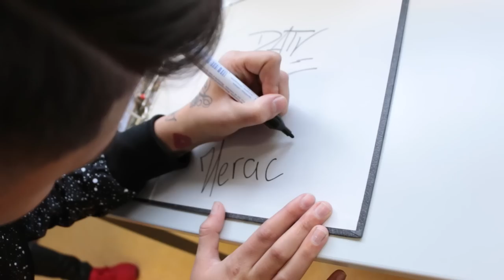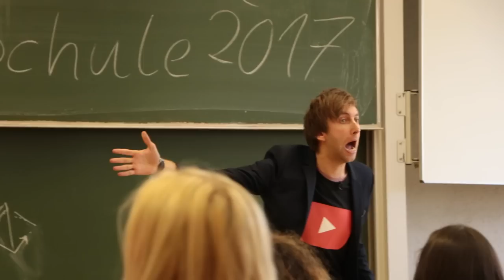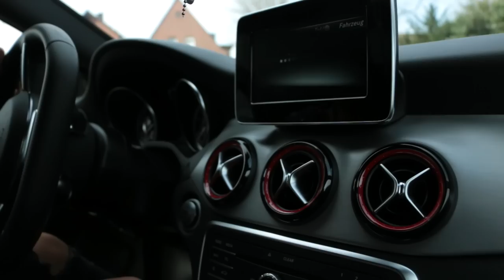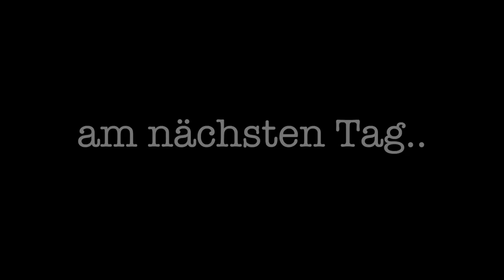MIGUEL PABLO UND HERACAY DER GRÖßTE ASSI BEEF BY FRESHTORGE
GEILE KLAMOTTEN!!
⛔️Biker Jogg-Jeans➡️
⛔️ Damen Long Sleeve Hoodie➡️
⛔️ NUTELLA HOODIE *_*➡️

POSTFACH ADRESSE :
Hauptstr. 141
Postfach 11 47
33339 Rheda-Wiedenbrück